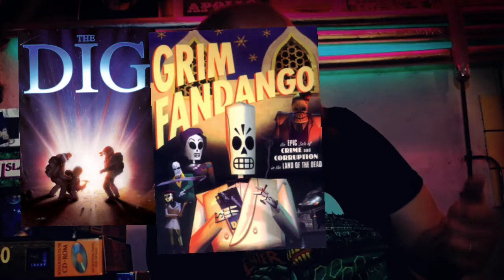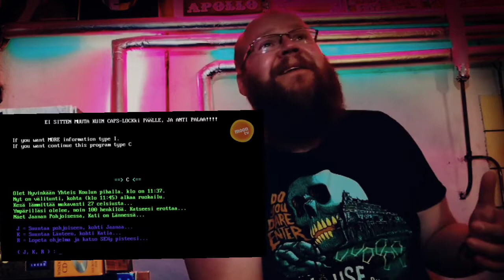Pointtaa ja Klikkaa Co-op #4: Yksi yli muiden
Kaikki kerralla kuntoon. Miika2k ja Parrasta asiaa kertovat suosituksensa yhdestä seikkailupelistä yli muiden. Suurin osa ajasta tosin höpistään jotain muuta.
0:00 alkulätinät
0:40 80-luku
3:05 Skyrim-Raivari
3:25 Pelitaiteen kehitys
6:06 Parrasta Asiaa pelisuositus
8:22 Miika2k Pelisuositus
10:07 Parrasta asiaa muut suositukset
11:48 PIKSEWEITÄ!!
12:10 Miika2k muut suositukset
12:31 NUO LIEKIT!!!
14:40 Ysköksiä ja loppulätinät
15:55 Leffasuosituksia
16:30 He-man
16:54 Oikeat loppulätinät